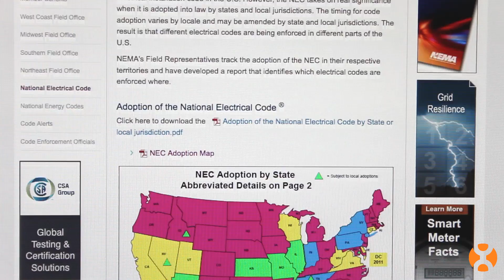DISCONTINUED PRODUCT: APsystems Training - Part7 Grounding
Part 7, APsystems YC500 microinverter installation series: Grounding

NOTE: APsystems product and installation training is free, and always offered at no cost to solar installers. Websites or services charging money for APsystems product or installation training are not endorsed by APsystems and should be avoided.